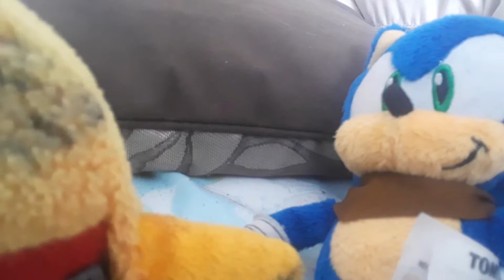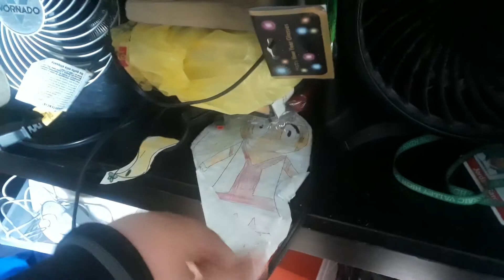DonaldSonic Crossover: Day 19 Sonic's Broken Leg Part 1